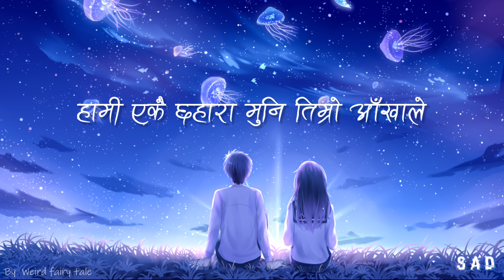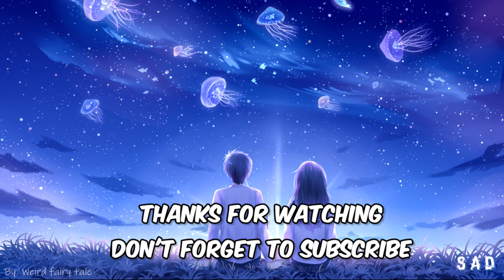Suraj Shrestha - Gulaab (Rose) Lyrics | SAD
Song: Rose (Gulaab)
Artist: Suraj Shrestha

Note: We don't have our channel monitized so We are not generating any revenue with this video,We just promoting Song Artist & Artwork artist/illustrator (If you are the creator of this picture and you want it to be removed, please email Us and I will delete it immediately)